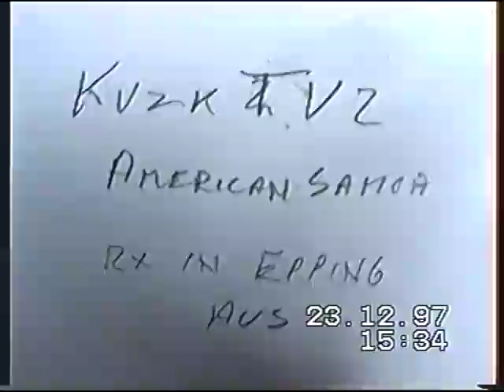KVZK-TV2 American Samoa-23Dec1997-1533.mpg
KVZK TV2 American Samoa received at Epping Australia in 1997.

Quite an unusual catch for any TV DXer.